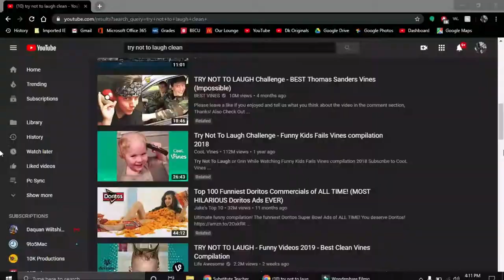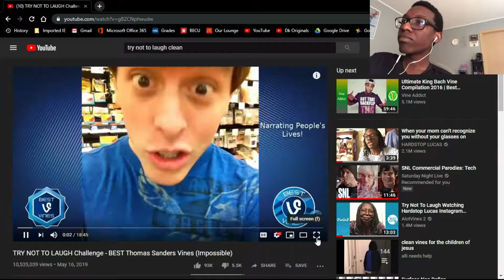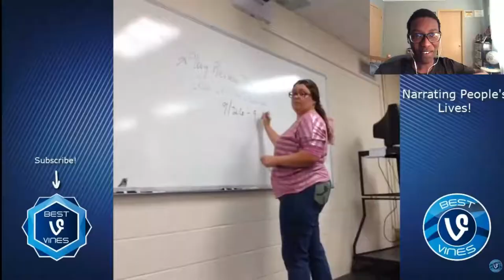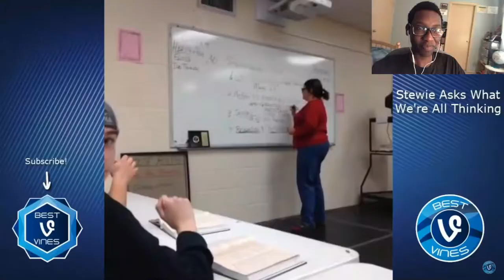This Is Harder Than I Thought... | Dk Reacts